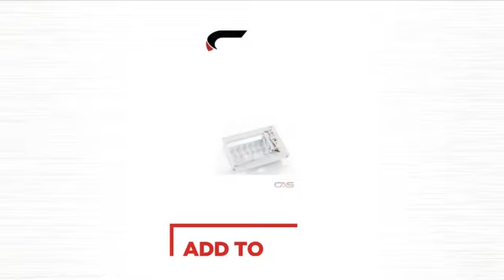LG LK65C Product Accessorie